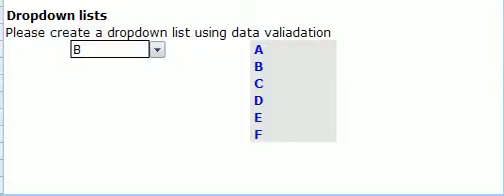Excel shortcuts, calculating formula: Alt + arrow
Excel Functions, Tools & Shortcuts
Excel Shortcuts
Calculating Formula